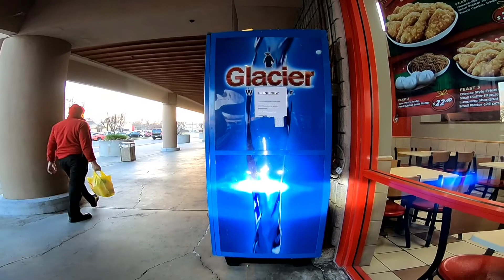Terrorizing Seafood City